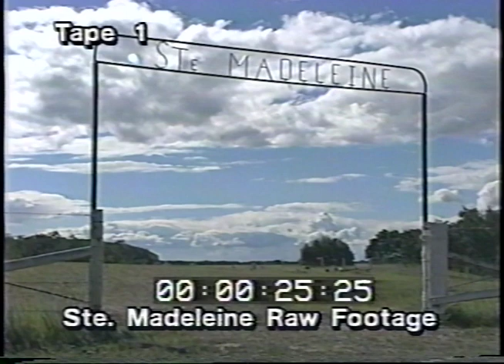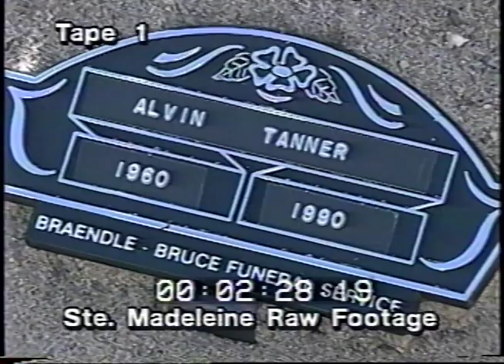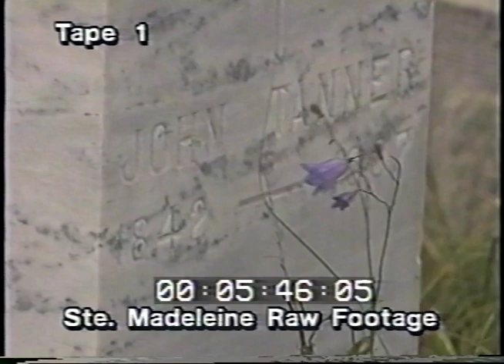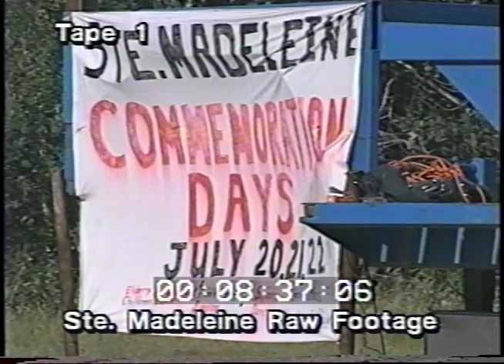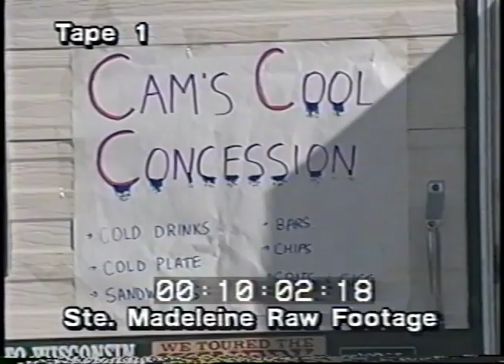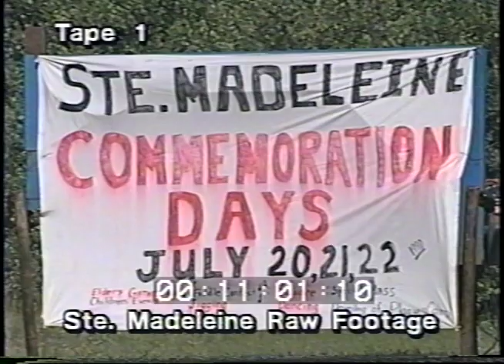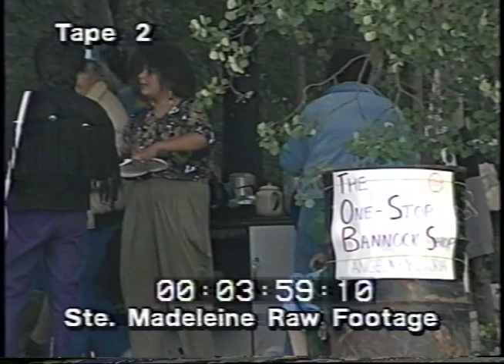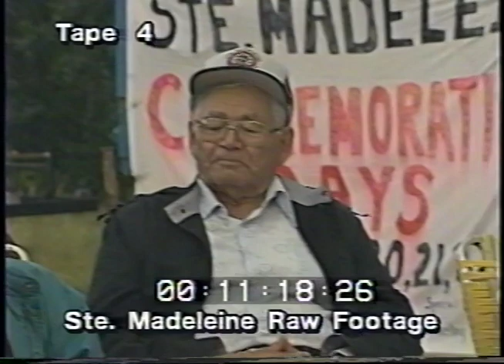St. Madeleine Commemoration Days, July 1990 / Journées de commémoration de Sainte-Madeleine, 1990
Raw footage of a commemorative gathering at Ste. Madeleine, Manitoba held on July 20th to 22nd, 1990. There is footage of community members visiting, short interviews, a speech by Yvon Dumont, and a story sharing event in which former community member hand around a microphone and share memories of living in Ste. Madeleine, Manitoba.

Des images brutes d'un rassemblement commémoratif à Sainte-Madeleine, au Manitoba, qui a eu lieu du 20 au 22 juillet 1990. On y voit des membres de la communauté en visite, de courtes entrevues, un discours d'Yvon Dumont et une activité de partage d'histoires au cours de laquelle d'anciens membres de la communauté se passent un micro et partagent leurs souvenirs de la vie à Sainte-Madeleine au Manitoba.